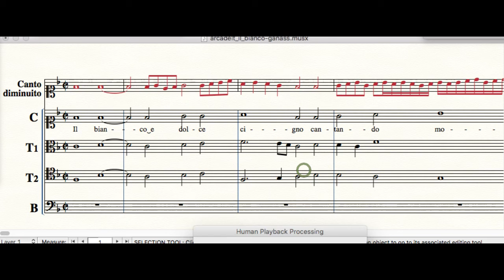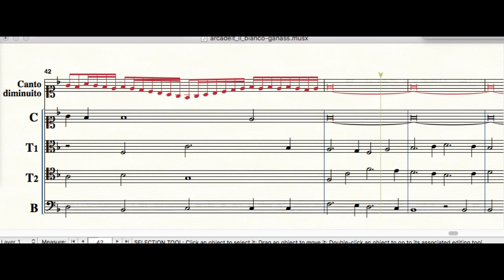Arcadelt diminuzioni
Il bianco e dolce cigno
Ho utilizzato il manuale di S.Ganassi -Opera intitulata Fontegara- Regola prima